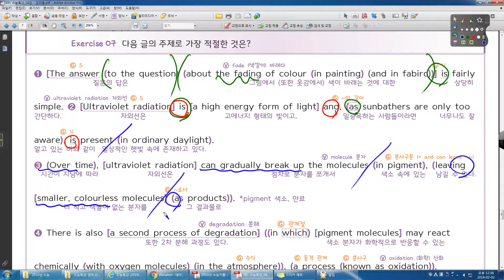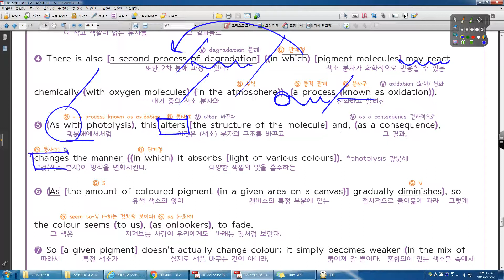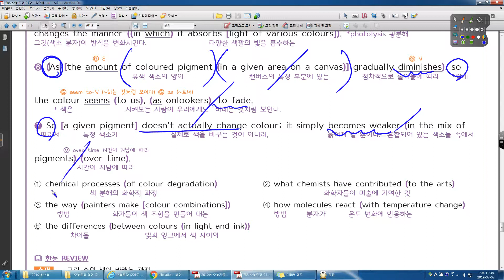수능특강 영어 04강 07번